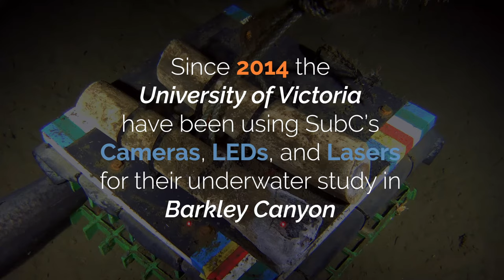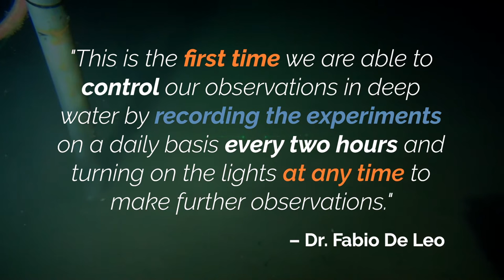SubC Case Study: Whalebone Experiment in a Minimum Oxygen Zone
Led by Professor Craig Smith (University of Hawaii at Manoa), Professor Lisa Levin (Scripps Institution of Oceanography), and Dr. Fabio De Leo (Ocean Networks Canada), the University of Victoria have been using SubC’s Observatory Solution for their underwater study in Barkley Canyon since 2014.

In May 2014, three humpback whale (Megaptera novaeangliae) rib sections, one 20x20x10 block of Douglas Fir (Pseudotsunga meniziesi), and a ~ 30x30x30 block of authigenic carbonate were placed at a depth of 890m inside the Barkley Canyon -- a site at Ocean Networks Canada NEPTUNE subsea camera observatory. The purpose of this scientific experiment is to monitor the changes triggered by the implantation of various organic and inorganic substrates as well as monitor how benthic organisms utilize the sparse food resources available in deepsea settings.

**The footage shown in the Barkley Canyon timelapse video is from a newer generation of SubC smart cameras that the University of Victoria upgraded to partway through the project.

On a schedule of every two hours, the autonomous subsea cameras and LEDs panned to the three substrates and, while holding its position for one minute on each, captured five-minute videos.

"This is the first time we are able to control our observations in deep water by recording the experiments on a daily basis every two hours and turning on the lights at any time to make further observations." – Dr. Fabio De Leo

Setting up a cabled ocean observatory created a permanent presence on the seafloor allowing for long-term observation. This also eliminated the need for costly, more time-consuming monitoring via multiple deployments of ROVs or AUVs in order to gather the data. With the help of the Observatory Solution, the researchers are able to establish large-scale patterns of biodiversity and ecosystem function in areas where there are whale bones.

References
Citation: De Leo, Fabio & Smith, Craig R. & Levin, Lisa & Fleury, Aharon (2016). Early benthic successional processes at implanted substrates in Barkley Submarine Canyon affected by a permanent oxygen minimum zone, American Geophysical Union 2016. Bibcode

Biodiversity, connectivity and ecosystem function in organic-rich whale-bone and woodfall habitats in Barkley Canyon

Made from corrosion-proof titanium and sapphire, SubC’s Observatory Solution was purposely designed for marine researchers looking to gather optical data of specific seafloor locations over long durations.

The autonomous subsea camera offers live video via IP Ethernet and is a multiplexer that controls connected sensors in the cabled observatory and collects timelapse 4K and HD video clips and 21MP digital stills using the scripting open-source API. This all-in-one system provides the highest quality footage while reducing cost and complexity.

The footage in this video was shot in HD & 4K using a SubC Imaging camera. For best viewing, we recommend changing your video settings to a minimum of 1080p. The original footage is available upon request.